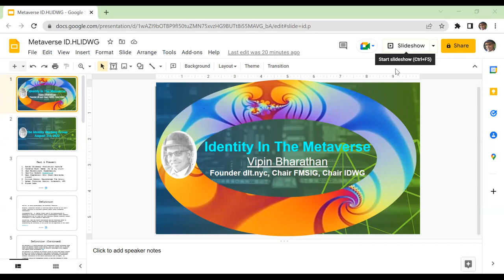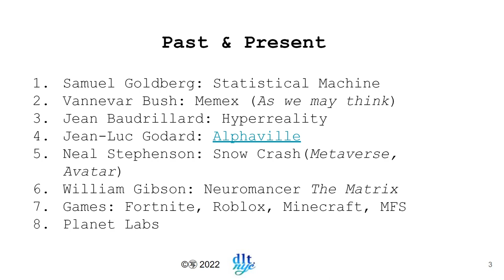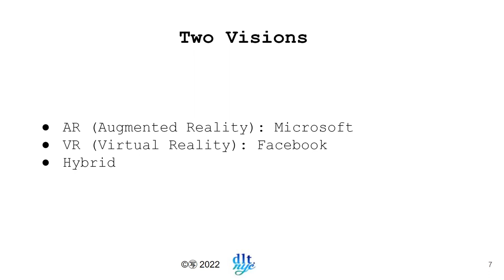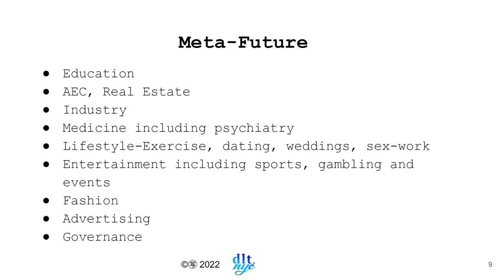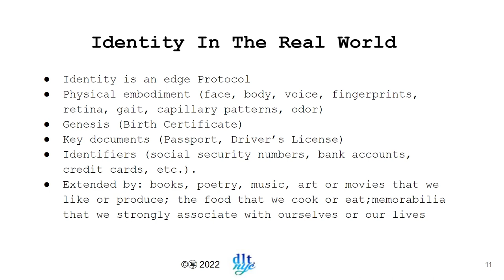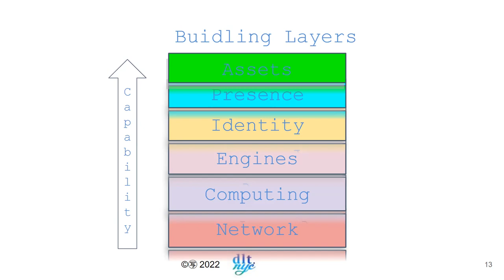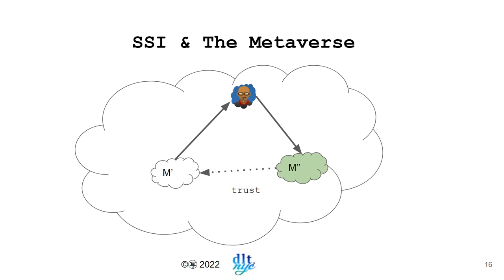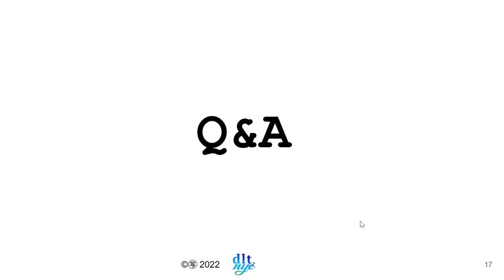Identity in the Metaverse with Vipin Bharathan from dlt.nyc (22 08 03 ID SIG)